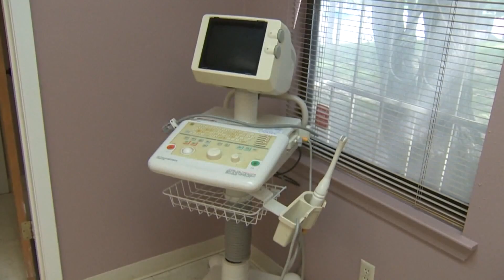ABORTION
This video is about ABORTION